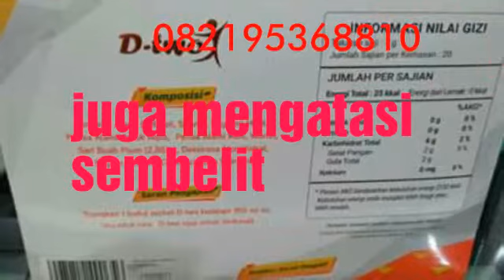MENAKJUBKAN....!! INILAH MANFAAT D TWO NASA 082195368810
Menakjubkan .!! Inilah manfaat d two nasa
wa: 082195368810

D-two merupakan kombinasi sayuran dan herbal alami yang tinggi akan serat sehingga baik dikonsumsi untuk membantu menjaga kesehatan pencernaan dan melancarkan buang air besar, dengan bahan psylium husk, spirulina, wortel, plum, bayam dan seledri
D-two sudah dilengkapi izin BPOM RI MD 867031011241 dan Bersertifikat Halal MUI No. 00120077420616
💗 Manfaat D-two :
1. Membantu mencukupi nutrisi dan serat
2. yang dibutuhkan
3. Mencegah konstipasi
4. Membantu mengurangi kadar kolesterol
5. Membantu meningkatkan sistem imun
6. Sumber antioksidan
7. Membantu menjaga kesehatan pencernaan
Isi : 20 sachet @ 7 gr
Berat bersih : 140 gr
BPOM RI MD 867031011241